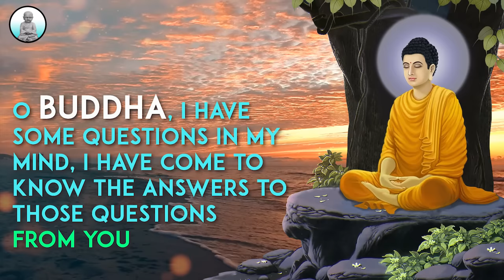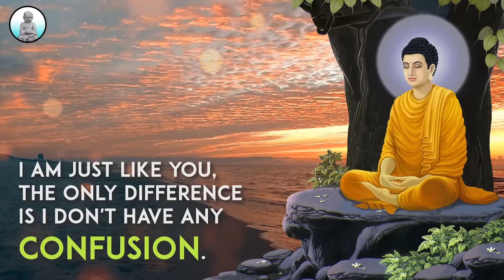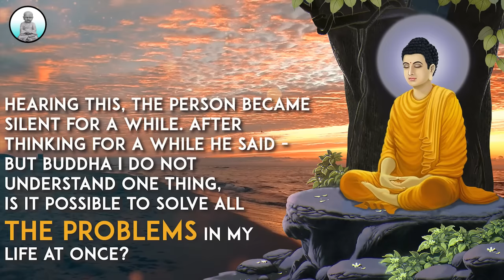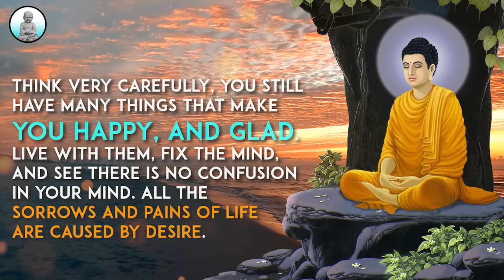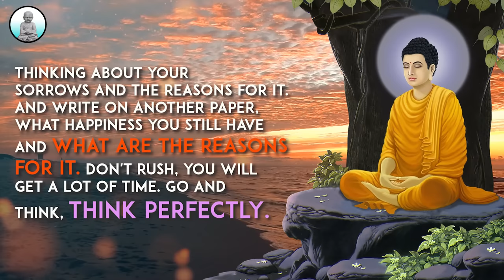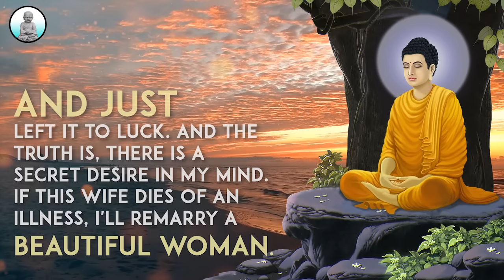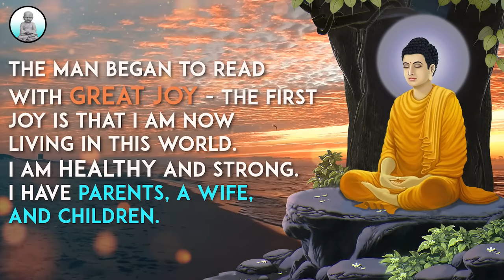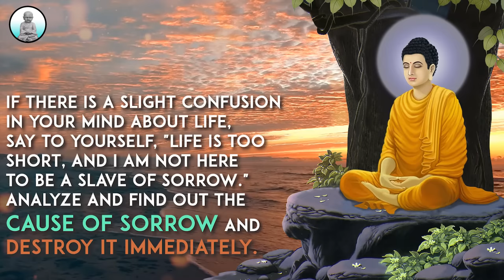HOW TO OVERCOME YOUR SORROW | Know The Secret | Gautam Buddha Motivational Story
Gautama Buddha is a spiritual master. Life will be peaceful if you follow his teachings. He taught us how to overcome the sorrow of life, where does the sorrow come from and what is the cause of this sorrow? He gave the message of truth, peace, humanity and equality. If you understand the subject discussed in this video in your heart and if you follow it then surely no sorrow will come in your life. What we learn from the motivational video of Gautam Buddha will fill our lives with peace.
The Power Od Zen Story - A YouTube channel that regularly shares motivational positive thinking videos. Welcome all of you.

Buddha Story About Sorrow ,
Gautama Buddha Quotes in English ,
Gautam Buddha's Video on Positive Thinking in English,
Gautama Buddha Quotes in Life ,